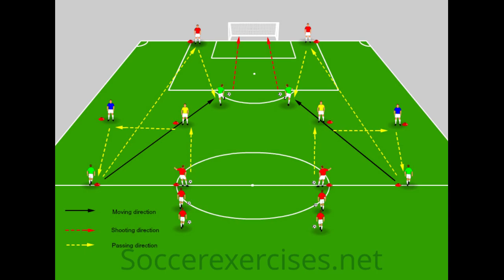Team passing and finishing on goal drill - Soccer Exercises #51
The team passing and finishing on goal drill is created to improve the players and team passing skills, in combination with finishing on the goal you also improve the scoring skills of the players and the team.
All exercises are created by team soccerexercises.